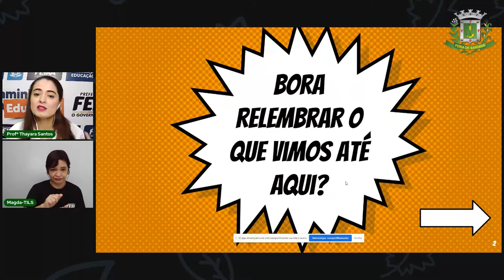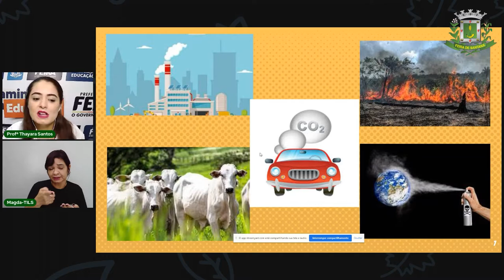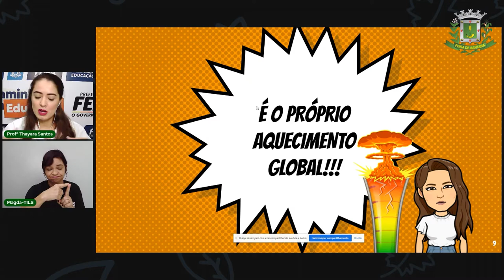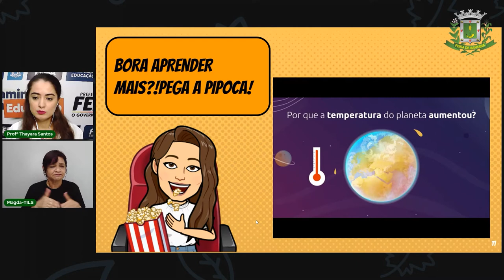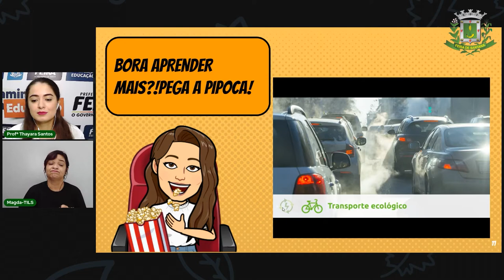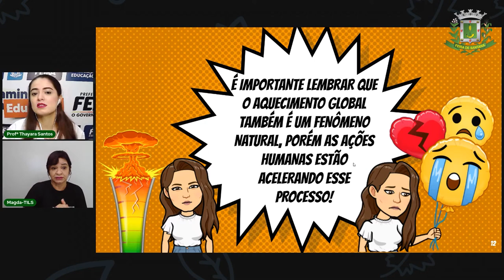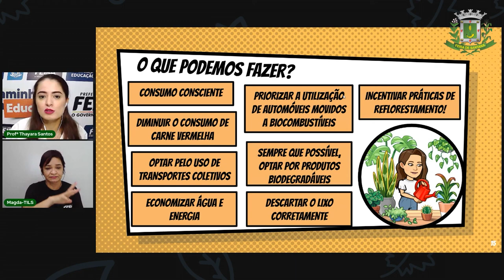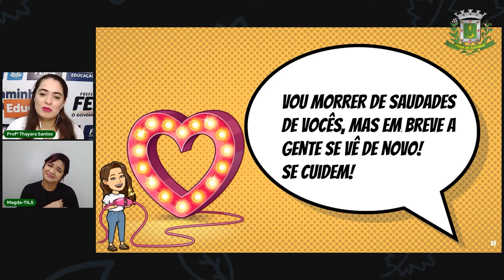7°ano Aula 6 Ciências - Efeito Estufa, Camada de Ozônio e Aquecimento Global. Profª Thayara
Aula 6 7°ano Ciências - Efeito Estufa, Camada de Ozônio e Aquecimento Global. Profª Thayara